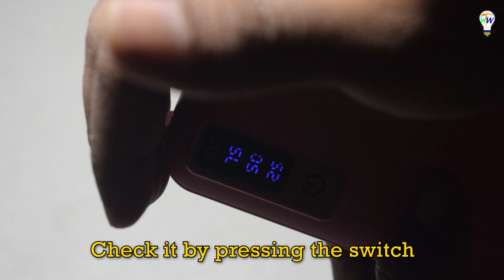Make your 10,000mAh Power bank At home | 18650 Li-ion Battery | TheWattWorld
✔Learn how to make a power bank at home in low-cost and high-quality
1. Power bank module
2.  Battery

1. EARPHONES
2. HEADPHONE
3. LAPTOP
4. MOUSE
5. KEYBOARD
6. ADISSIONAL MONITOR
7. LIGHTS
8. PRIMARY CAMERA
9. MOBILE
10. STAND
11. MICROPHONE (PRIMARY)
12. STUDIO MIC
13. EXTRA CAMERA

✔MY WORKING GEARS -

1. SOLDERING IRON
2. SOLDERING WIRE
3. SOLDERING PASTE
4. SPOT LIGHT
5. SPOT WELDING MACHINE
6. MINI WELDING MACHINE

✔OTHER THINK YOU CAN BUY –
1. 775 DC MOTOR 12V ORIGINAL
2. DRILL CHUCK SET FOR 775 MOTOR
3. 12V LED LIGHTS
4. MDF BOARDS
5. BLANK PCB
6. AMPLIFIER KITS 5V
7. 18650 LI ION BATTERY 2000 MAH

✔Music used -
for free music and stock footages
Sound Effect by Premswaroop Kasukurthi from Pixabay

Chapters
0:00  ▶ Intro
0:17  ▶Making
1:29  ▶ Testing
1:47  ▶ End

Keyboard Used
Powerbank
powerbank module
make powerbank at home
how to make USB type-c power bank
make fast charging power bank
build powerbank
power bank from laptop battery
project
DIY
powerbank 120w
power bank 10000 mah
fastcharge
battery
powerbank
how to
10000 mah
fast charging power bank
laptop battery
how to make a power bank
super power bank
3.7v power bank
the most powerful powerbank